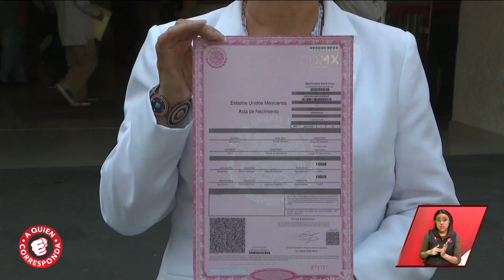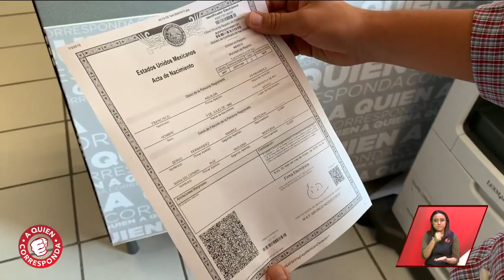La guía definitiva para tramitar tu Acta de Nacimiento Digital | A Quien Corresponda